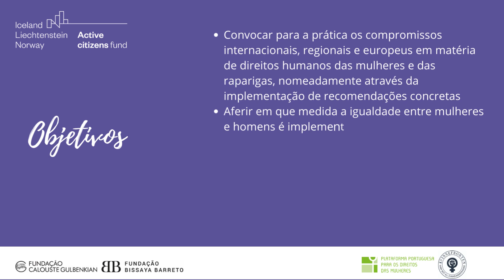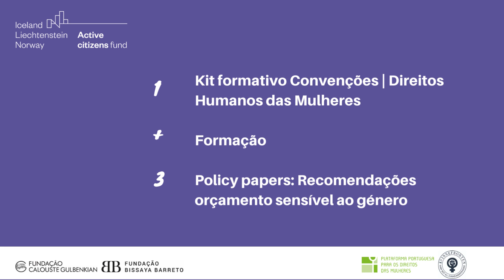Tribuna Feminista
Vídeo de apresentação do projeto